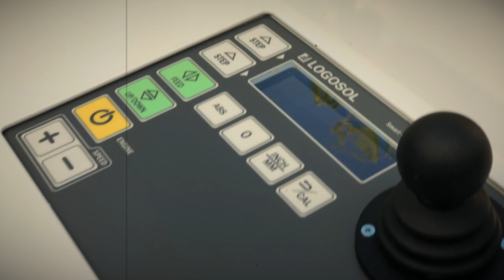Logosol B1001 with Smart Set milling 1x4"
New sawmill means many hours of sawn to learn everything about the sawmill. This is Logosol B1001 with Smart Set and trailer kit. Today I saw 1x4 "pine plank most to learn the control of the sawmill and how everything works, find if it is something that needs to be adjusted better.